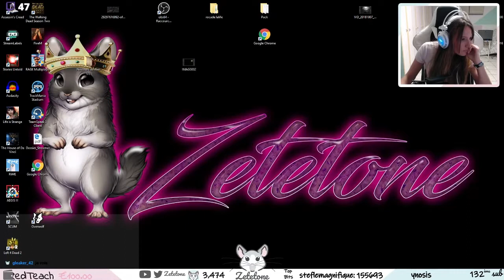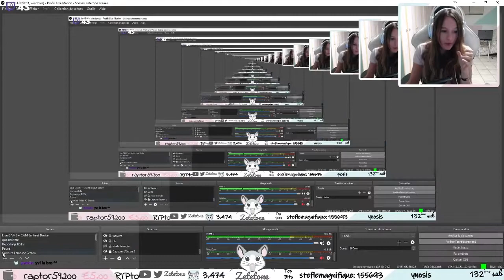2018-11-20 [FR] [GTA RP] [ADASTRA] Lila met en place sa nouvelle vie - Part.15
Ceci est une rediffusion, si vous souhaitez assister à mes lives,

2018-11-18 [FR] [GTA RP] [ADASTRA] Lila met en place sa nouvelle vie

Synopsis RP :
Lila de son nom complet Lila Enotetez arrive dans une nouvelle ville.
Elle tentera sous un nom d’emprunt (en mode Gossip) de diffuser sur le réseau social LifeInvader les petits potins que les gens n’aimeraient surtout pas voir s’ébruiter.
Pour y arriver Lila fera diverses rencontrent dans divers secteurs d’activités afin de toujours apprendre d’avantage de secrets confidentiels.

Rediffusions jumelées du 18, 19 et 20 Novembre 2018.

Qu’est-ce que le RP GTA ?
Le RP (roleplay) consiste à interpréter un rôle que le/la joueur/joueuse « construit » au fur et à mesure de la progression dans l’histoire fictive tout en restant réaliste pour coller au maximum avec ce qu’il pourrait ce produire IRL (dans la vraie vie).
L’interaction avec d’autres acteurs/actrices est très importante dans l’histoire du/des personnages car les histoires s’alimentent et sont complémentaires.
Toutefois le RP permet d’accomplir en jeu ce que vous auriez voulu faire dans la vraie vie (interprétez la vie que vous rêvez).
L’essentiel étant de s’amuser dans le respect des règles RP du serveur.
De par la nature même de ce type de jeu, les acteurs/actrices sont adultes en raison de la nature du langage employé.